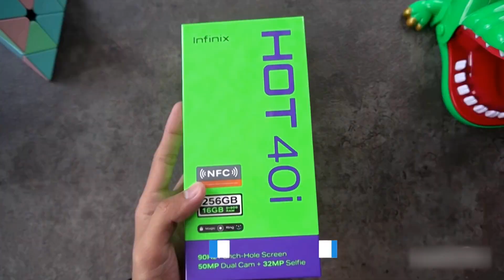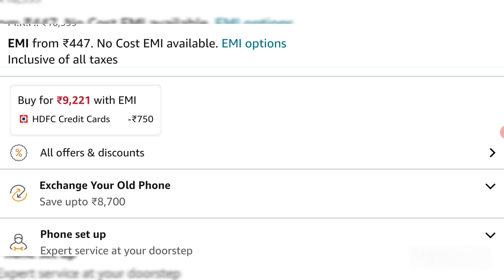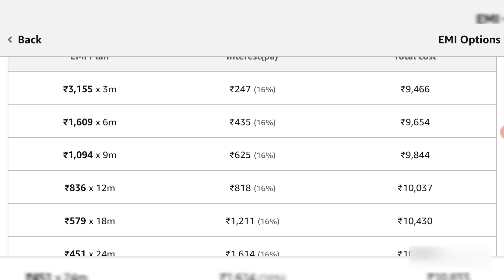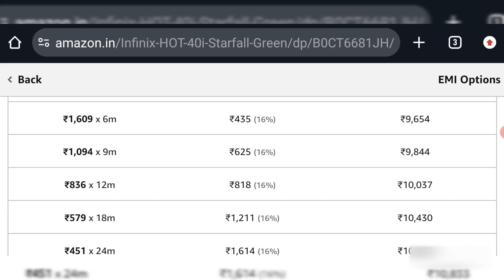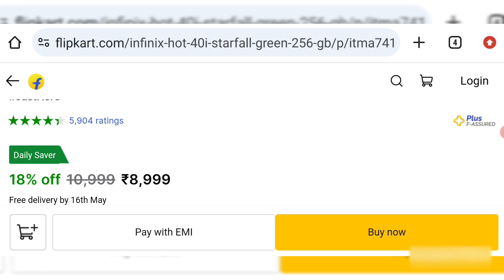10 हजार रुपए से कम कीमत का Smartphone सारे features के साथ ? Debit Card EMI पर भी खरीद सकते है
10 हजार रुपए से कम कीमत का Smartphone सारे features के साथ ? Debit Card EMI पर भी खरीद सकते है

Smartphone worth less than 10 thousand rupees with all the features?  You can also buy Debit Card on EMI

tags for reference: ₹10000 se kam price ka best smartphone,10000 price best smartphone,Infinix best smartphone under 10000,Best feature and specs smartphone,Infinix,Amazon,Flipkart,Infinix budget smartphone,Low price mobile,Mobile,Total Show Tech